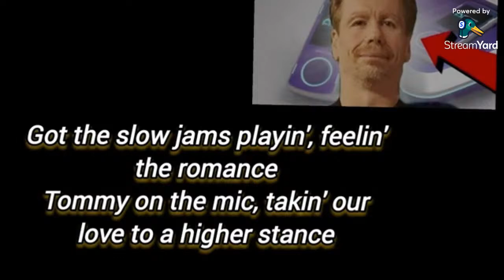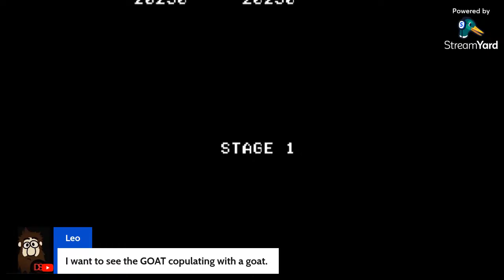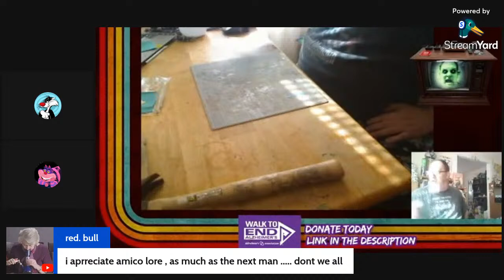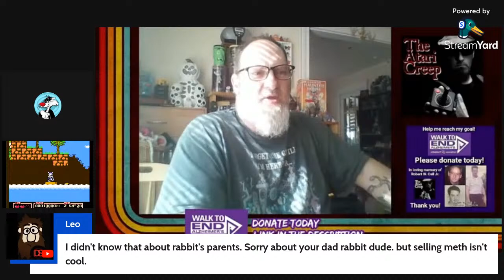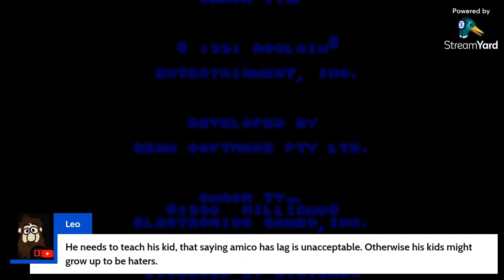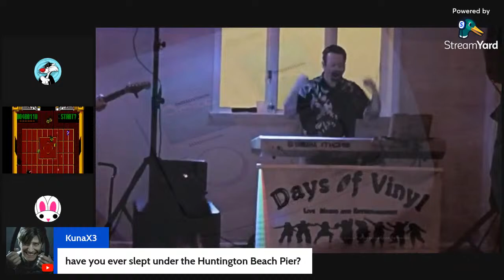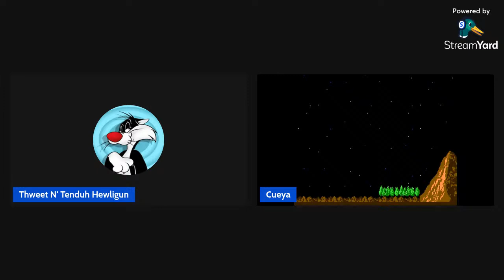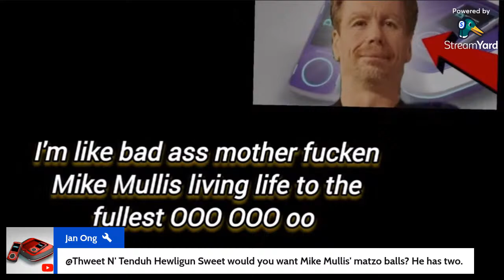WWIII and Intellivision Amico Awareness Stream ft. Tommy Tallarico, Darius Truxton, and 5lotham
sup betch sukmydekbech